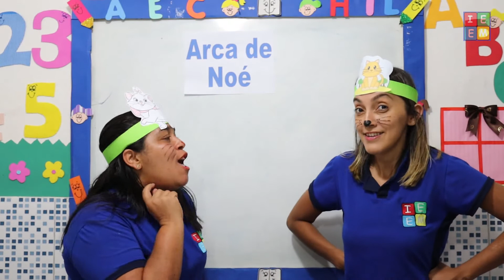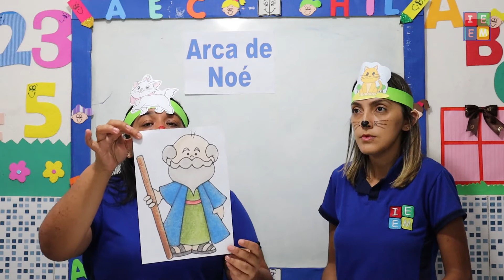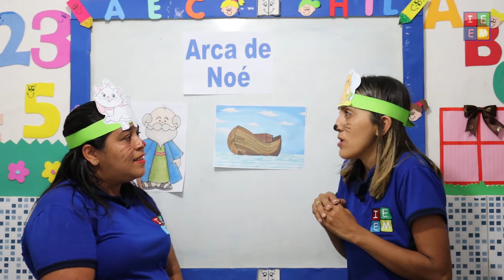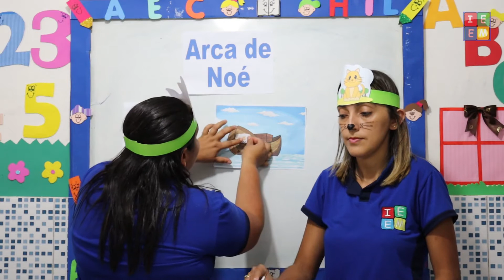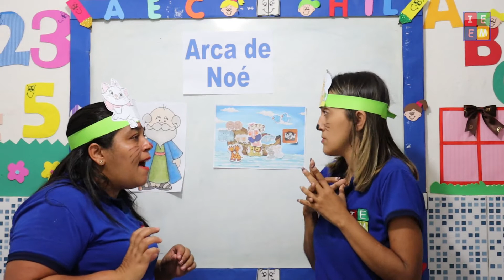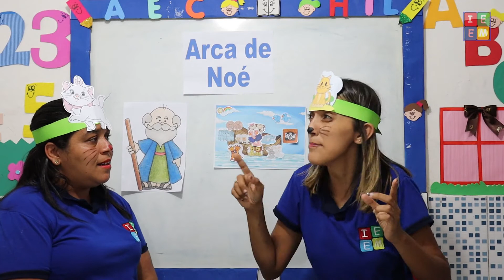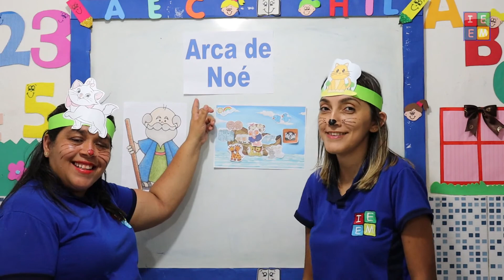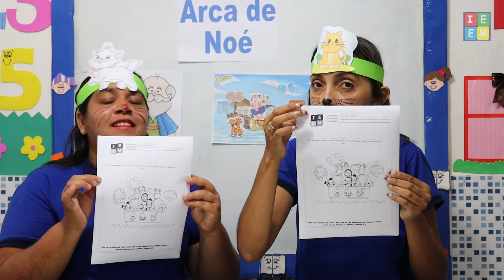PRÉ ESCOLAR FORMAÇÃO RELIGIOSA A ARCA DE NOÉ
PRÉ ESCOLAR FORMAÇÃO RELIGIOSA A ARCA DE NOÉ // Aula sobre a história de Noé, e como o Senhor o usou para salvar os animais dentro da arca. // Atividade em folha avulsa.